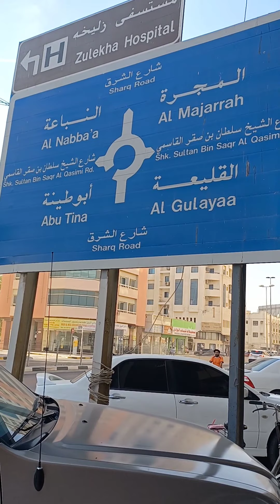G.C.C Rolla Guys ,Tara😇😇😇.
Buhay O.F.W ,Isa sa mga kasiyahan ay makapag padala ng pera sa pamilya. kaya mabuhay lahat ng O.F.W.